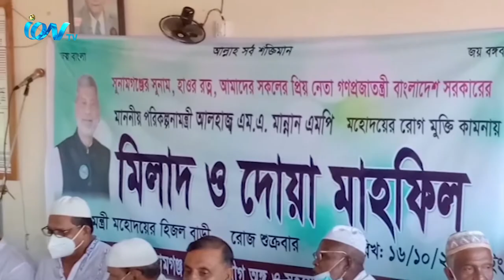বাংলাদেশ সরকারের পরিকল্পনামন্ত্রী এম এ মান্নানের রোগমুক্তি কামনায় দোয়া ও মিলাদ মাহফিলের আয়োজন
বাংলাদেশ সরকারের পরিকল্পনামন্ত্রী এম এ মান্নানের রোগমুক্তি কামনায় দোয়া ও মিলাদ মাহফিলের আয়োজন করেছে দক্ষিণ সুনামগঞ্জ উপজেলা আওয়ামী লীগ ও অঙ্গসংগঠন। আমাদের দক্ষিণ সুনামগঞ্জ প্রতিনিধি নোহান আরেফিন নেওয়াজ জানান, শুক্রবার বিকালে উপজেলা ভাইস চেয়ারম্যান প্রভাষক নুর হোসেনের তত্বাবধানে মন্ত্রীর শান্তিগঞ্জের বাসভবনে এই দোয়া মাহফিল অনুষ্ঠিত হয়। মিলাদ ও দোয়া পরিচালনা করেন অধ্যক্ষ আব্দুল মজিদ জামে মসজিদের ইমাম ও খতিব মাওলানা জিয়াউর রহমান । এসময় দক্ষিণ সুনামগঞ্জ উপজেলা আওয়ামী লীগের সভাপতি হাজি আবদুল হেকিম, হাজী আবুল কালাম, আতাউর রহমান, হাসনাত হোসাইনসহ দক্ষিণ সুনামগঞ্জ উপজেলা আওয়ামী লীগ ও অঙ্গ সংগঠনের নেতৃবৃন্দ, ইউপি চেয়ারম্যানবৃন্দ,  স্থানীয় সাংবাদিকবৃন্দ, আইনশৃঙ্খলা রক্ষাকারী বাহিনী উপস্থিত ছিলেন।
iON TV
SKY 782